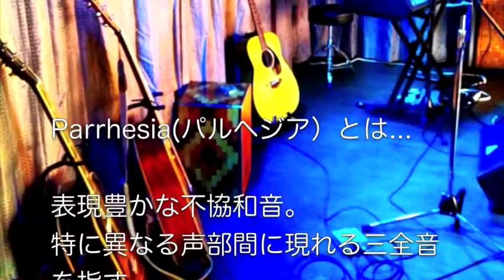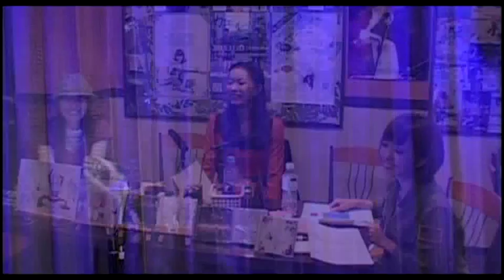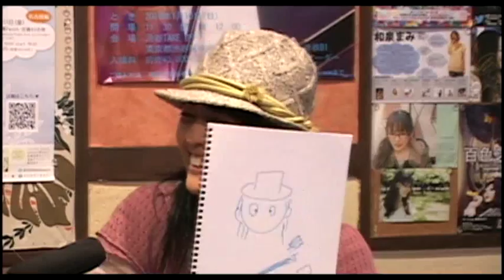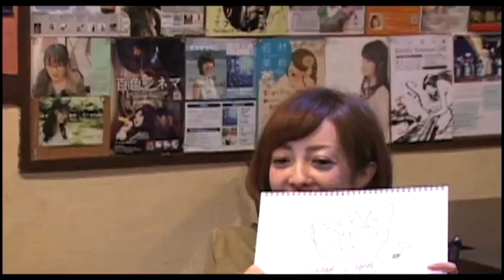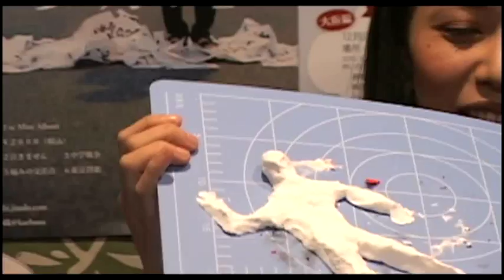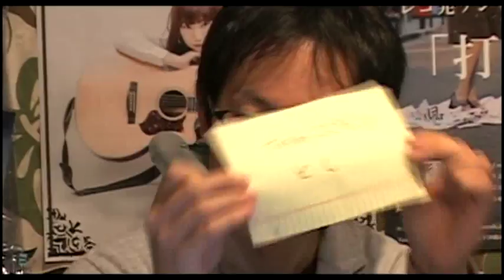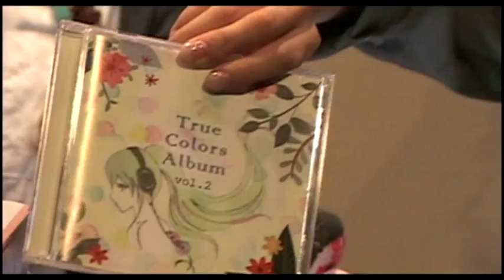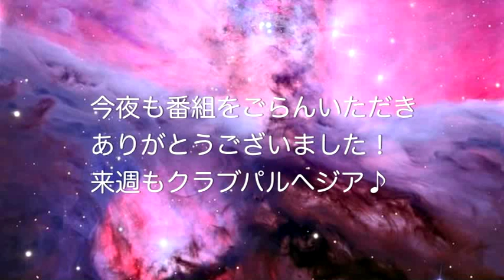vol.230あじあん＊たむ/如月愛里/南紗椰